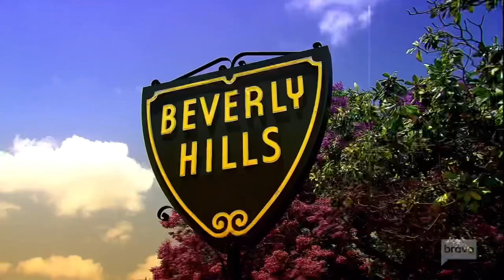The Real Housewives of Beverly Hills (Season 12) Intro Taglines